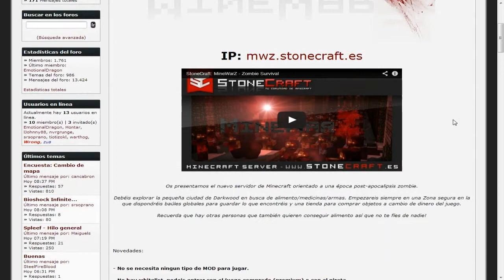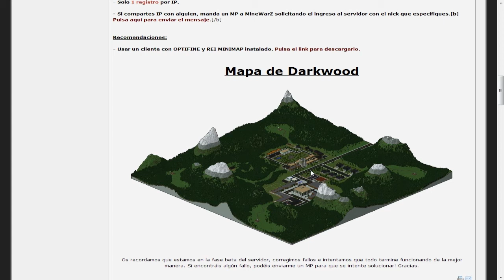Minecraft - Minewarz con forces (carlos) en Stonecraft- Jugando con amigüitos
Server :
mwz.stonecraft.es

Skype:tiotizo